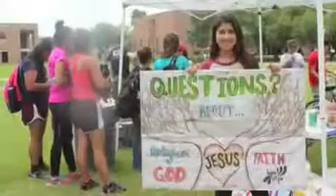Gracias Familia Semilla!